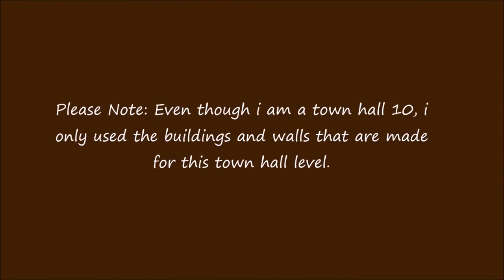Clash of Clans TH7 Farming Base Labyrinth